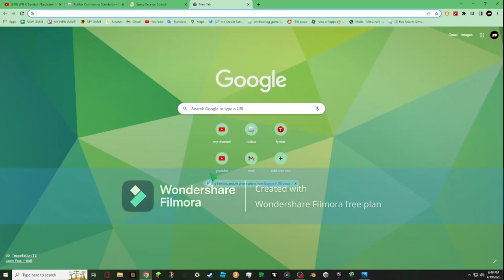Roblox Disappearance: You'll Never Believe What Happened in 24 Hours!